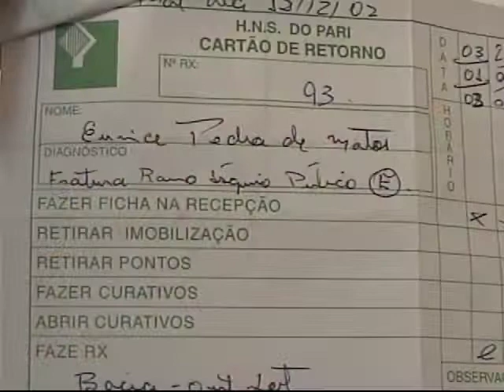Essa bênção é minha!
Como explicar as obras do Senhor em nossas vidas, se não for reconhecendo quão maravilhoso Ele é? A irmã Eunice foi surpreendida pela cura e soube desde então que Jesus havia feito a obra. Veja esta história e determine a sua bênção hoje mesmo.